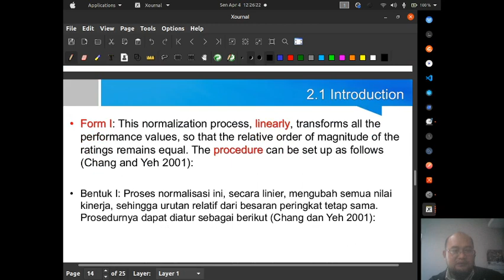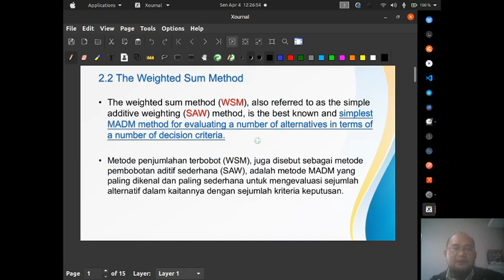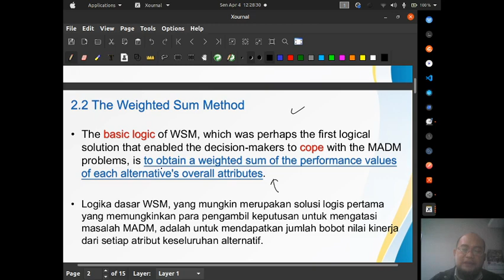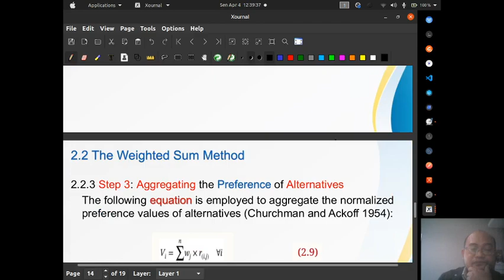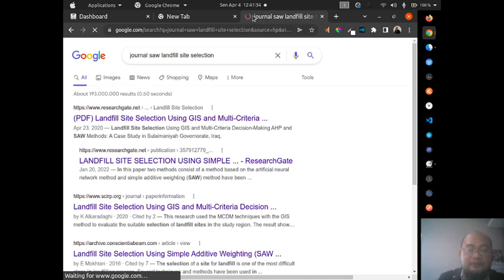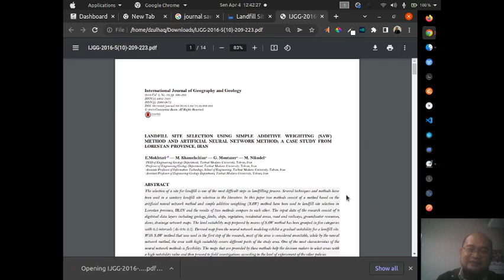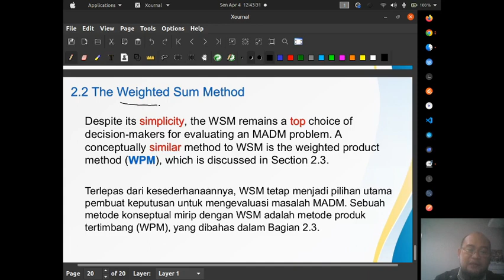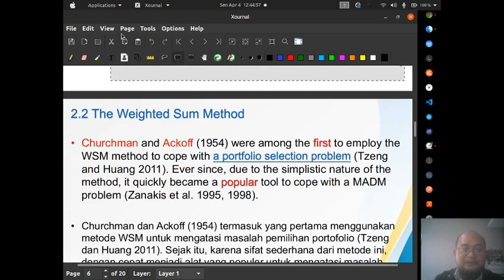SPK Pertemuan 4 Part 4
Membahas alternative, criteria, value, extreme value, normalize